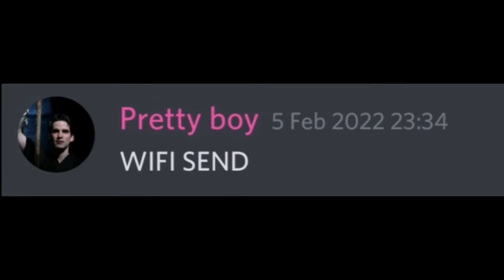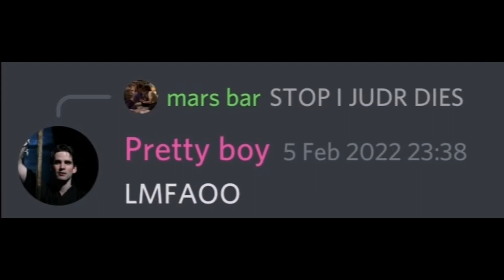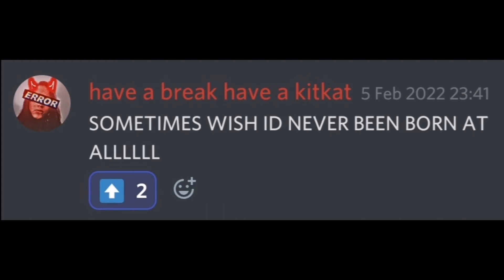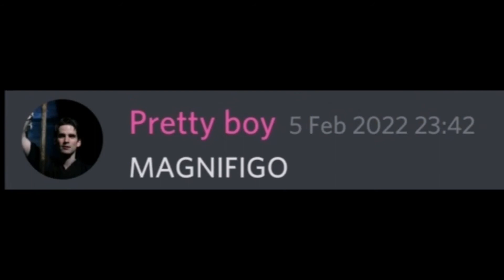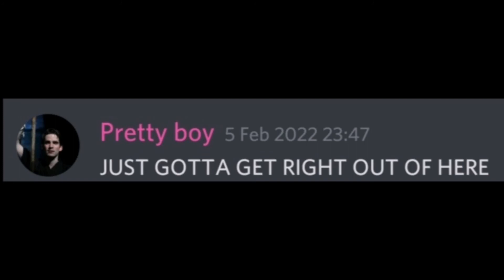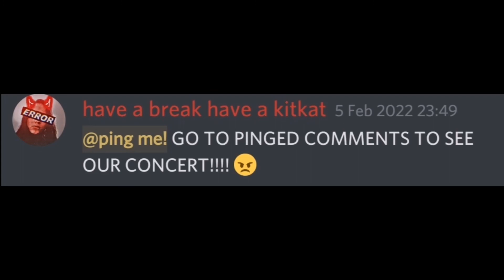We sing Bohemian Rhapsody but we can't spell and are dumb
I'm really sick and aren't at school so I decided to make this of me and my friend singing (horribly). Please enjoy our weak attempt at Bohemian Rhapsody, pretty sure we messed up some of the lyrics but it still works.